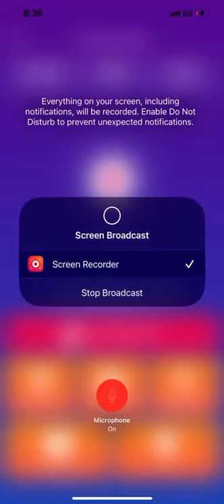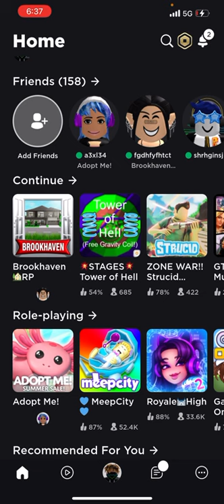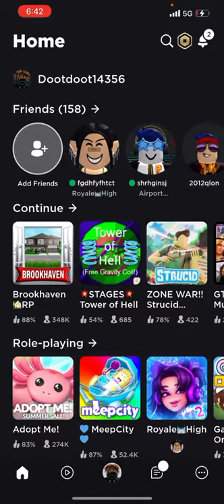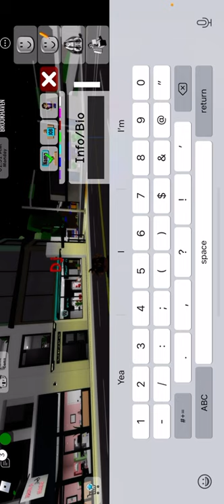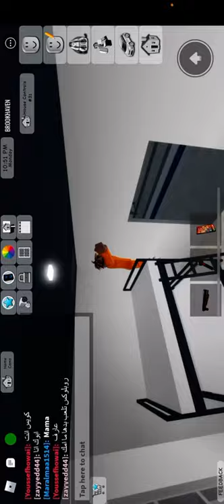Roblox movie juice world